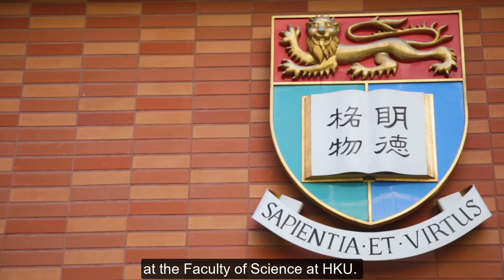A video interview with Professor Michael Kwok Po Ng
Director of Research Division for Mathematical & Statistical Science Professor Kwok Po Ng shared his vision on launching collaborative research programmes beyond boundaries.